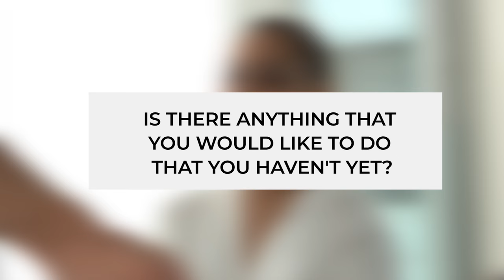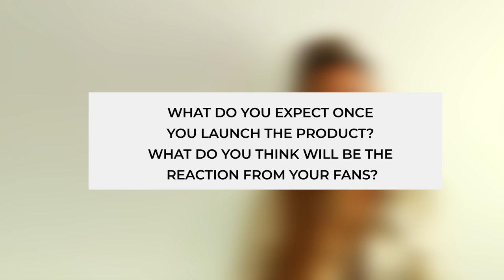Interview with Apolonia Lapiedra - Kiiroo Feel Star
To have a look at Apolonia's Feel Stroker please head over

Spanish actress, model, and influencer Apolonia Lapiedra is known worldwide for her dark, sultry beauty and dynamic onscreen sex appeal.
Within weeks of shooting her first film, the ‘Spanish Doll’ (as her fans call her) was one of the most downloaded starlets in the business, with a windfall of new devotees following her every move.

In this interview with Kiiroo and Apolonia, she answers some questions about herself.

To see how to use the Feel Stroker with the Keon please head over